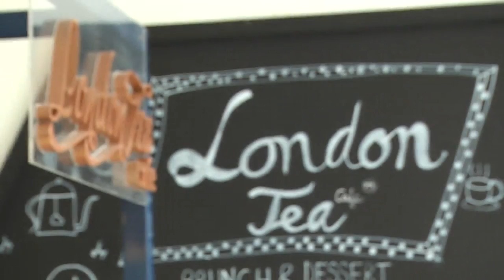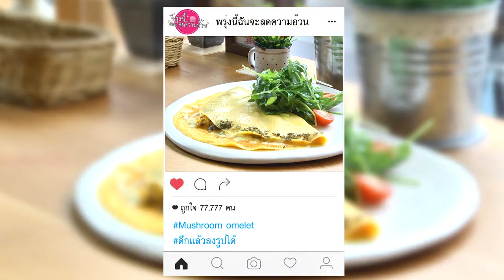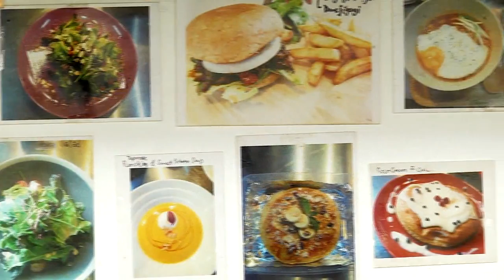พรุ่งนี้ฉันจะลดความอ้วน : London Tea Cafe 2/3